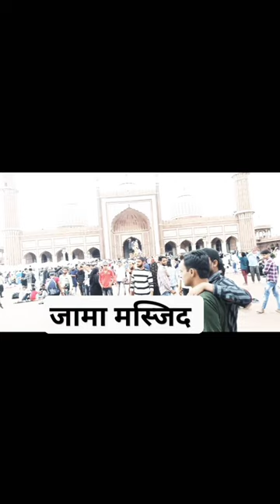shortvideo islamicstatus viralvideo trending trending aimim jaamamasjid